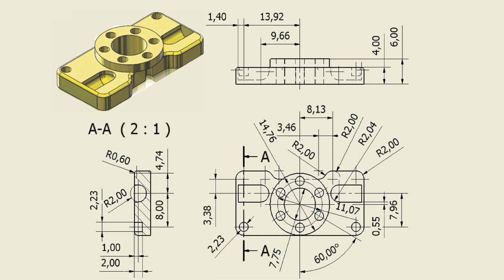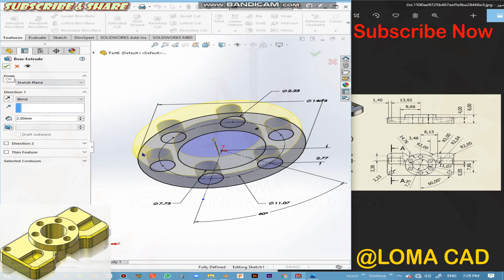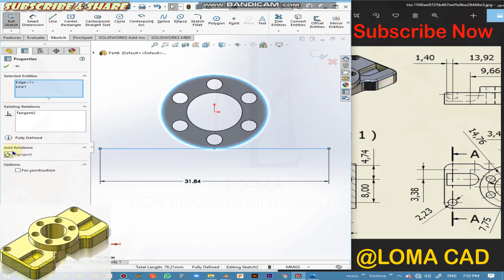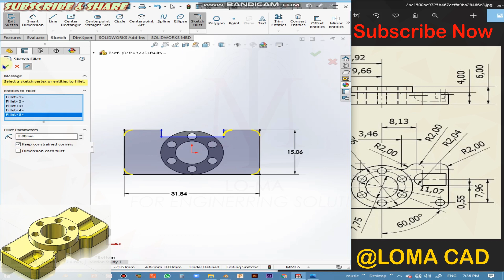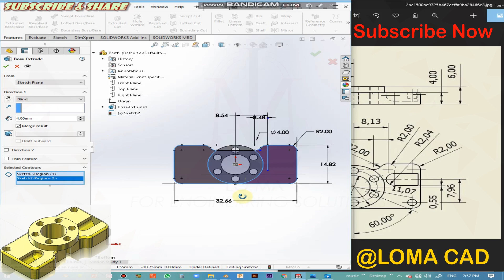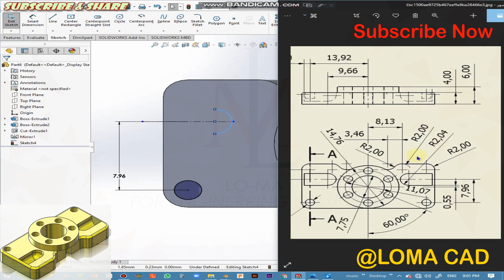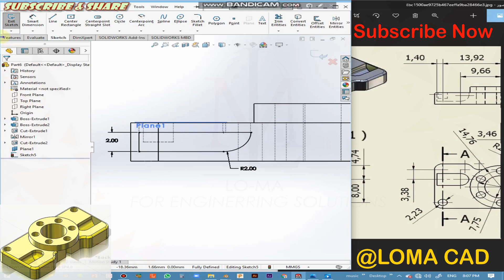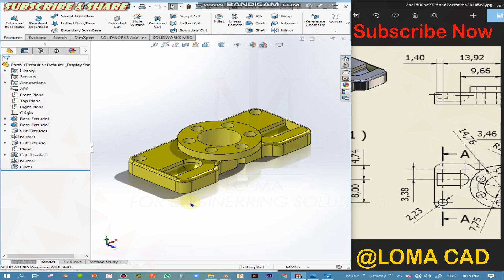Tips & Tricks exercise (Trim & Revolve)solid works tutorial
Solidworks Tutorial

Introduction (0:33)
In this video we will learn to do
DO Sketch (1:12)
Use Circular pattern (2:24)
Do Extrude (3:43)
Trick 1  (5:13)
Use Fillet (9:00)
Trick 2  (10:13)
Use Trim  (10:52)
Mirror (11:14)
Trick 3  (12:44)
Do Arc   (15:17)
Trick 4 Create Reference Geometry (17:32)
Do Revolve cut (19:43)
Create Material (21:00)
Create Appearance (21:16)

solid works
no1 solid works cahnnel
solid works revolve cut tool
learn solid works
features solid works.
solid works extrude tool
basic solid works model tutorial for beginner 8
3d solid design
solidworks revolve
solidworks revolve tool
solidworks revolved cut
solidworks revolve tutorial
solidworks tutorial for beginners
revolve in solidworks
solidworks revolve cut tools